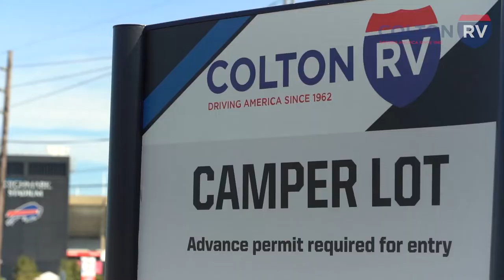Enter to Win a 2019 Dodge Ram and 2022 Chinook Dream Travel Trailer Package!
Join us at the 2022 Buffalo Bills RV Show Presented by Colton RV between May 12th and May 15th for your chance to win a 2019 Dodge Ram 1500 Pickup Truck and 2022 Chinook Dream Hauler Travel Trailer package! Find them at the show to grab a scratch card for your chance to win! We will also have HUGE savings on hundreds of Class A, B and C Motorhomes, Travel Trailers, Fifth Wheels, and more.

Wind Gap, PA Dealership
489 Bushkill Plaza Ln
Wind Gap, PA 18091